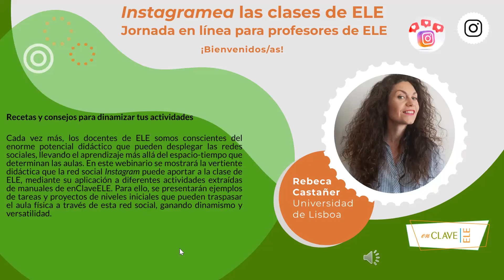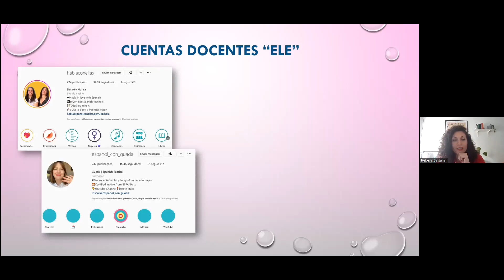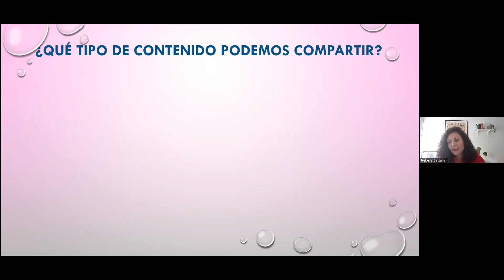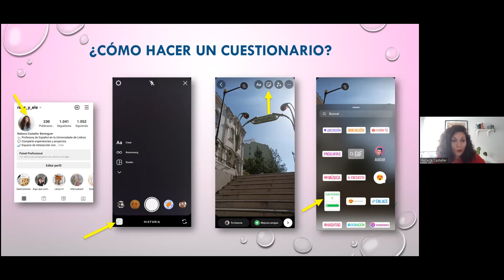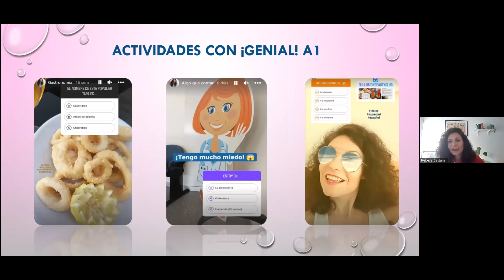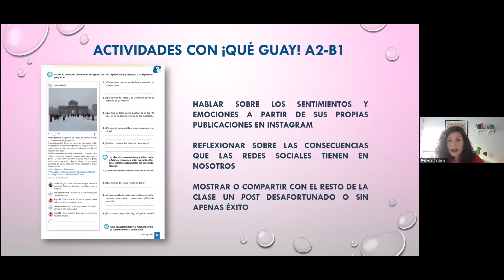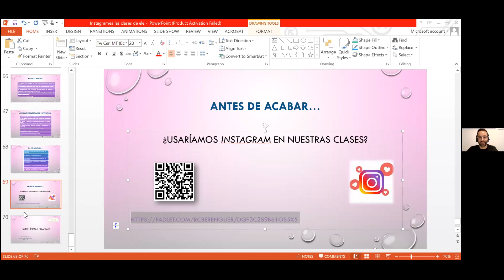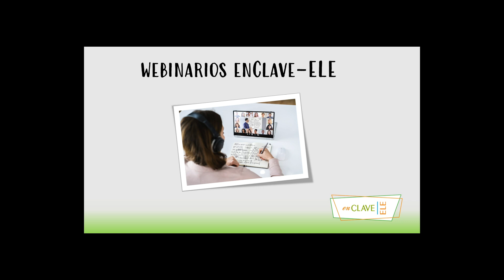Instagramea las clases de ELE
En este webinario se mostrará la vertiente didáctica que la red social Instagram puede aportar a la clase de ELE, mediante su aplicación a diferentes actividades extraídas de manuales EnClaveELE. Para ello, se presentarán ejemplos de tareas y proyectos de niveles iniciales que pueden traspasar el aula física a través de esta red social, ganando dinamismo y versatilidad.